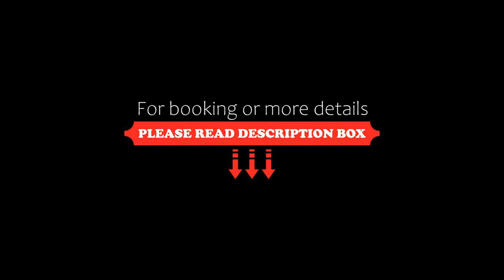Club Hotel Kennedy, Roccella Ionica, Italy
About Property:
You're eligible for a Genius discount at Club Hotel Kennedy! To save at this property, all you have to do is sign in.
This property is 1 minute walk from the beach. Located 2 km from Roccella Jonica, the family-run Hotel Kennedy boasts 2 swimming pools, 2 restaurants and a range of sports facilities. All rooms come with satellite TV, free Wi-Fi and a balcony.
The Kennedy's private beach is 150 m away. Guests can relax on...
Property Type: Hotel
Address: Lacchi S.S. 106, 89047 Roccella Ionica, Italy
Searching For
1. Club Hotel Kennedy - Roccella Ionica - Italy
2. Club Hotel Kennedy - Roccella Ionica - Italy Address
3. Club Hotel Kennedy - Roccella Ionica - Italy Rooms
4. Club Hotel Kennedy - Roccella Ionica - Italy Amenities
5. Club Hotel Kennedy - Roccella Ionica - Italy Offers and Deals
Audio Credit:
Track Title: Reasons To Hope
Artist: Reed Mathis